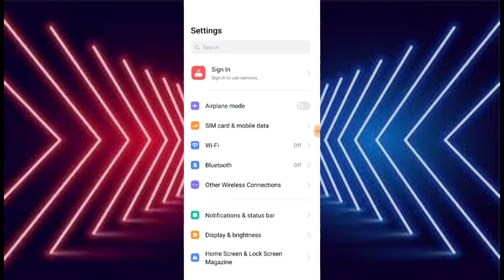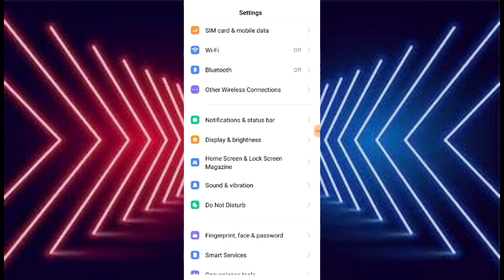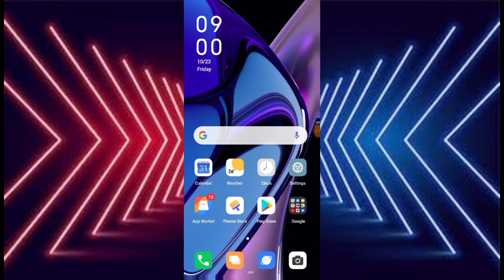📱 🔇 Realme Phone Sound And Speaker Not Working Problem Solve